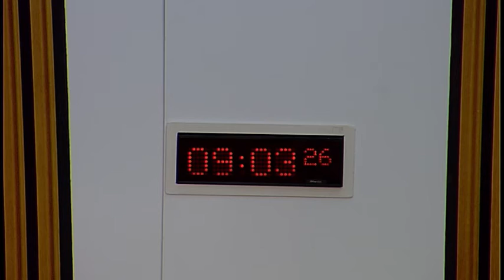Public Audit Committee - 17 November 2016